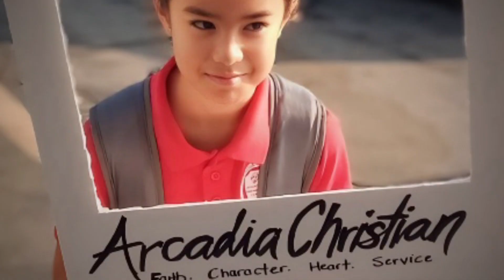2024 ACS 70th 8th Grade Graduation